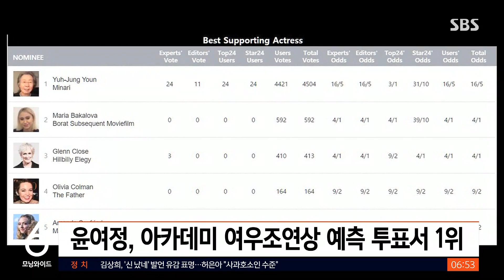윤여정, 아카데미 여우조연상 예측 투표서 압도적 '1위' / SBS / 굿모닝연예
미국 아카데미 시상식이 우리 시간으로 다음 주 월요일 오전에 열리는데요, 여우조연상 후보에 오른 배우 윤여정 씨가 수상자를 예측하는 투표에서 가장 많은 표를 받았습니다.
미국 할리우드의 각종 시상식 결과를 점치는 사이트 '골드더비'에 따르면 윤여정 씨가 전문가와 편집자, 일반 회원을 합쳐 가장 많은 표를 얻어 여우조연상을 수상할 것 같은 배우로 지목됐습니다.
함께 후보에 오른 마리아 바칼로바와 아만다 사이프리드, 올리비아 콜먼 등을 압도적인 표 차로 제쳤는데요, 만약 윤여정 씨가 여우조연상을 받게 되면 한국영화 102년 역사 처음으로 아카데미 연기상을 받는 한국 배우가 됩니다.

SBS뉴스 굿모닝연예 #'미나리',오스카레이스독주